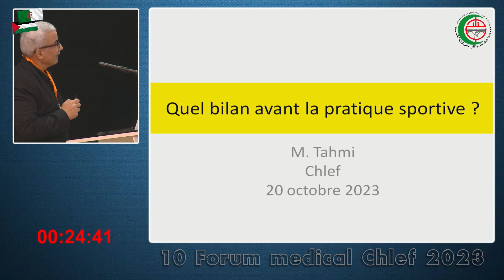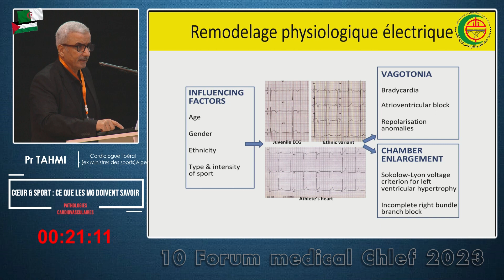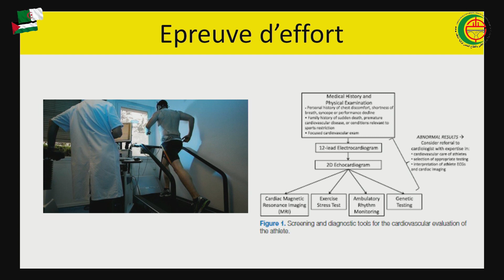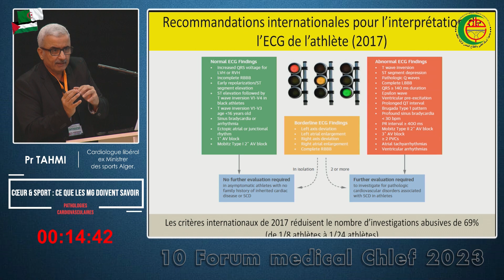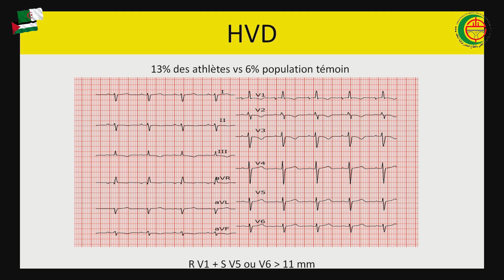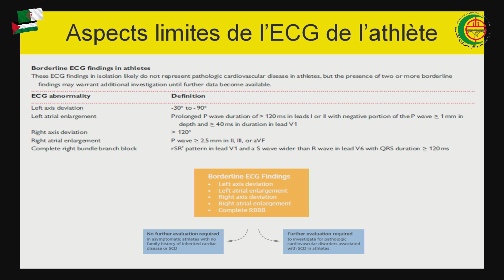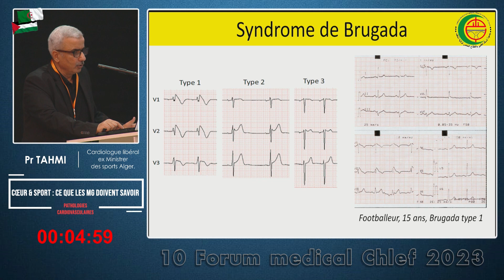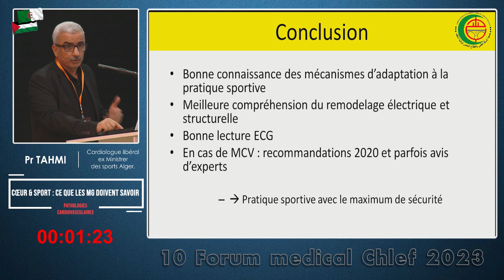Pr M TAHMI :Cœur et sport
Quel bilan avant la pratique sportive ?